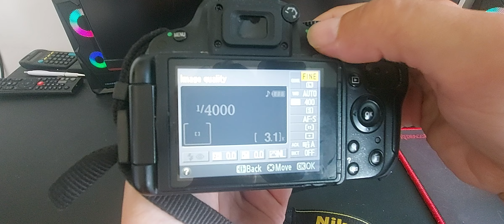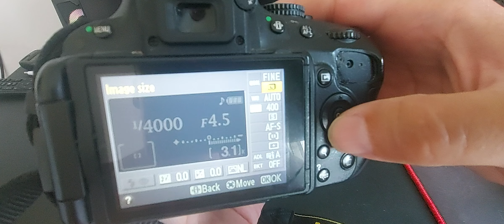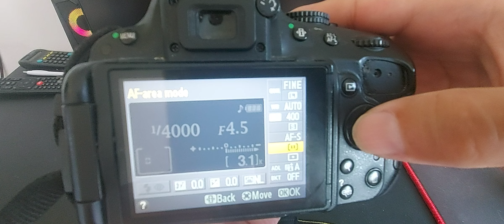Nikon D5100 - What the Settings Look like..